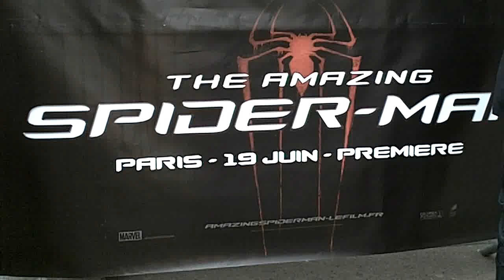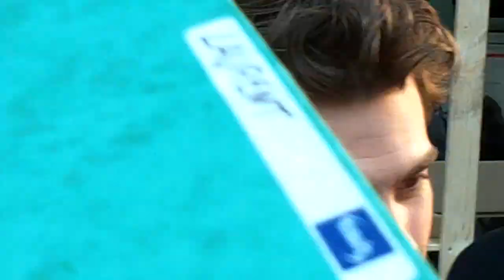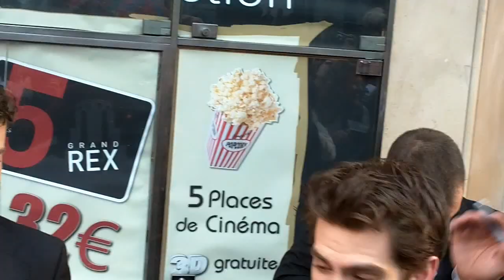The Amazing Spider-man première Paris France 19 juin 2012 Emma Stone Andrew Garfield Rhys Ifans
The Amazing Spider-man en avant-première à Paris le mardi 19 juin 2012 au cinéma Grand Rex sur les Grands Boulevards en présence de l'équipe du film à savoir le réalisateur Marc Webb, l'actrice Emma Stone, les acteurs Andrew Garfield et Rhys Ifans ainsi que les producteurs Avi Arad et Matthew Tolmach de chez Marvel France june